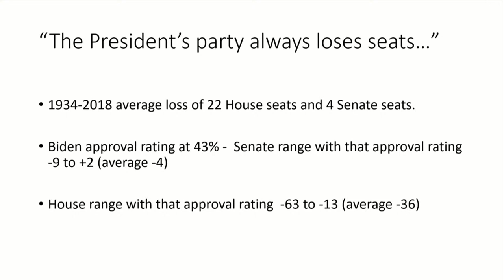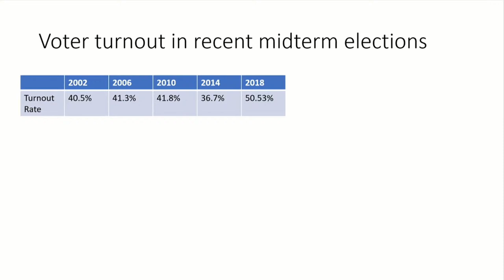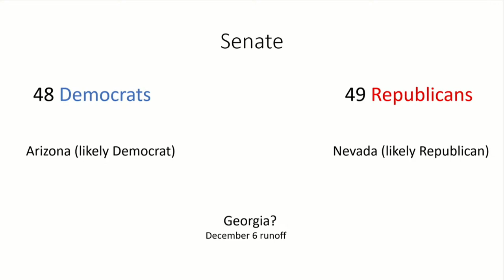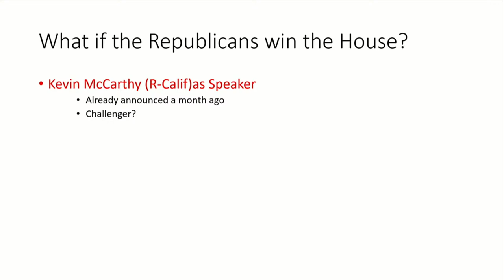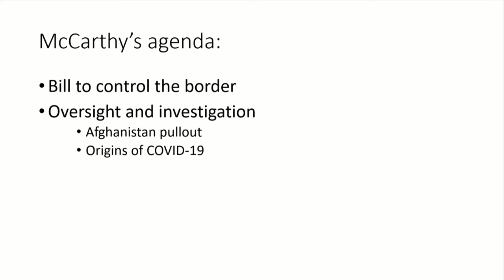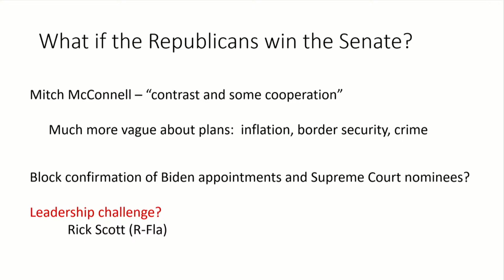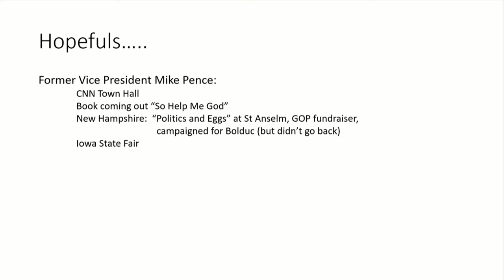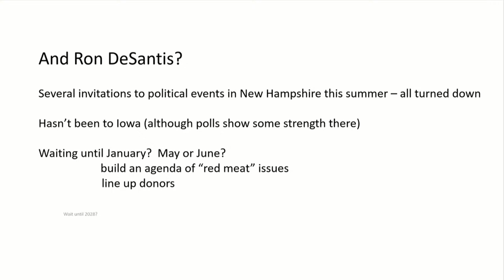Lifelong Learning Lecture: “What Did the Midterms Tell Us?”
Dr. David Smailes, Associate Professor of Political Science at FSU, where he teaches courses in American politics, public administration and American political thought.

Midterm elections determine the membership of the entire U.S. House of Representatives and one-third of the Senate, but they can also tell us much more.  Join us for a discussion of the results of the midterm elections, including what those results might mean for the next two years of the Biden administration, the direction both political parties seem to be going and, finally, what all this means for the next presidential election in 2024.